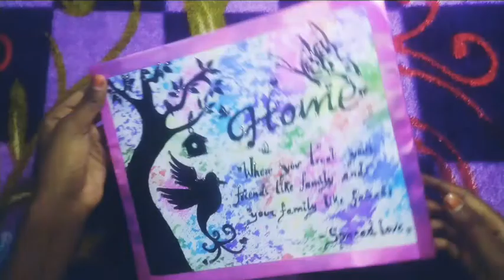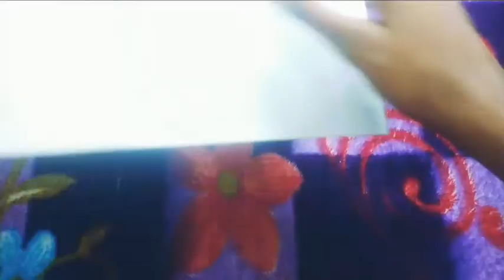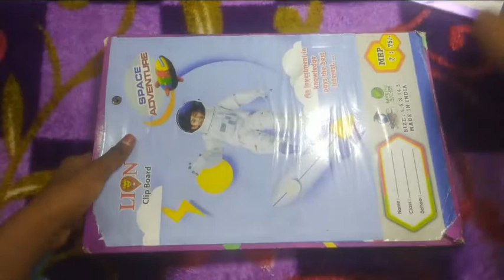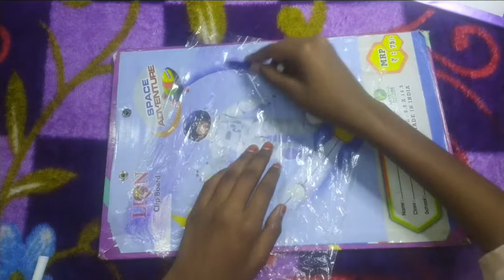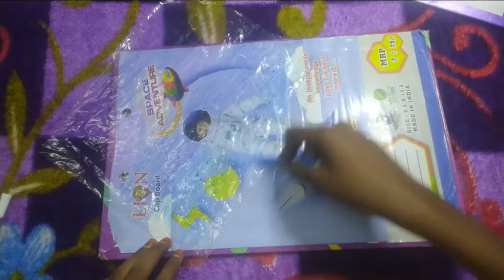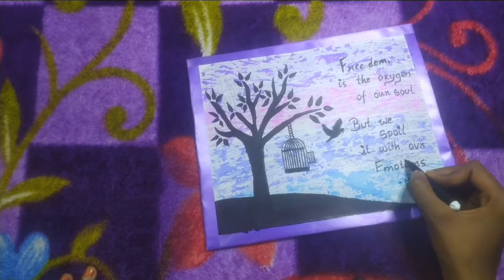craft ideas home decor || thought boards || Hidi Drawings And Arts ✨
home decor
thoughts boards
wall hanging
wast thing reuse ideas